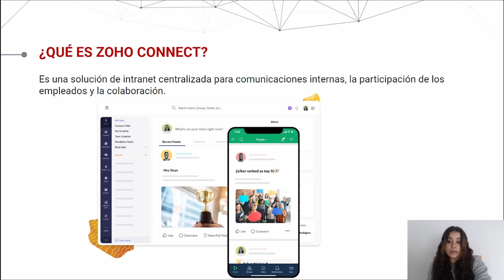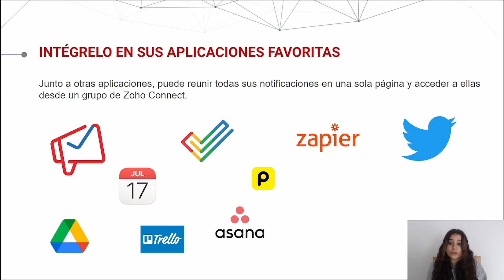🤳¿Qué es Zoho CONNECT? | Descubre la PLATAFORMA de comunicación para tu EQUIPO de TRABAJO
✅Empieza con Zoho CONNECT de forma GRATUITA con una prueba de 30 días

🎓En este video, Valentina nos explica todo lo que necesitas saber sobre ZOHO CONNECT, una herramienta de comunicación todo en uno para tu empresa.

Aprenderás cómo ZOHO CONNECT puede ayudarte a mejorar la colaboración y la comunicación en tu equipo de trabajo, cómo puedes utilizar sus características principales como chat, videollamadas, correo electrónico, entre otros, para mantener un flujo de comunicación efectivo y sin interrupciones.

Además, te mostraremos cómo ZOHO CONNECT puede integrarse con otras herramientas de Zoho, como Zoho CRM y Zoho Projects, para brindarte una solución completa de gestión de proyectos y comunicación empresarial.

Si estás buscando una herramienta de comunicación eficiente para tu equipo de trabajo, no te pierdas este video. ¡Descubre todo lo que ZOHO CONNECT puede ofrecerte para mejorar la comunicación y el trabajo en equipo de tu empresa!